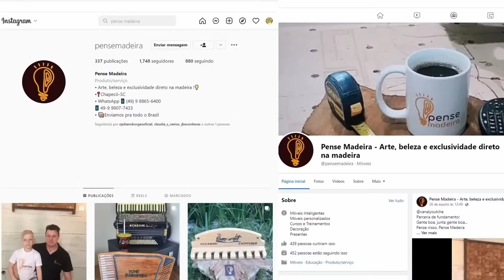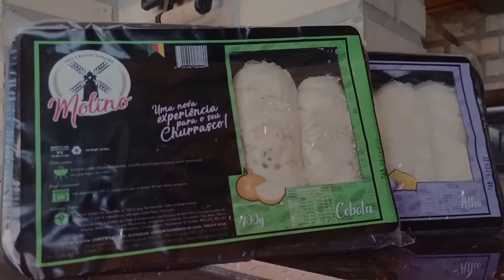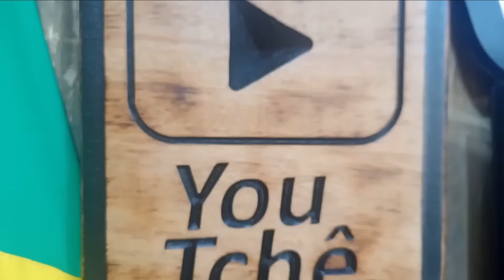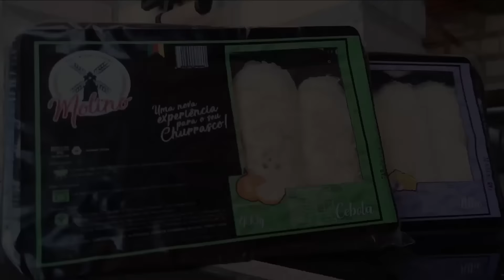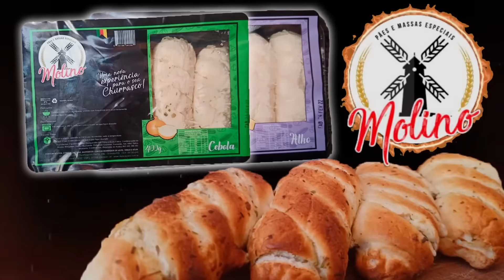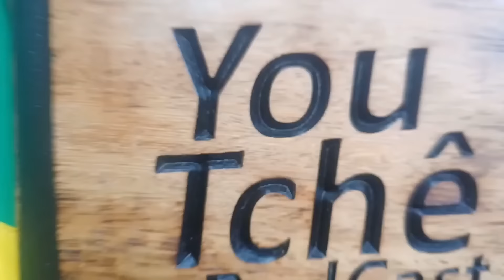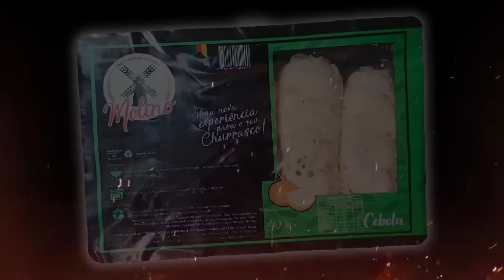João Luiz Corrêa - YouTchê PodCast #100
Cantor, acordeonista, com mais de 22 anos de carreira solo!